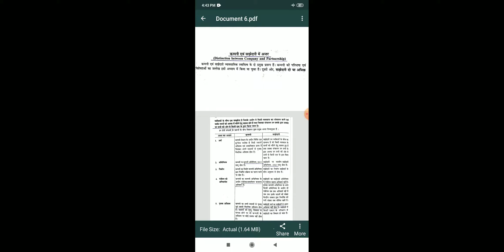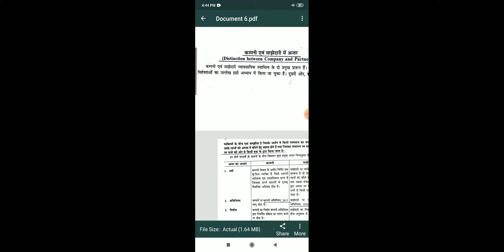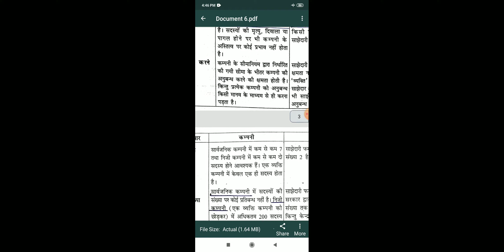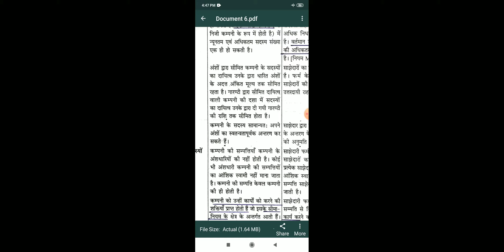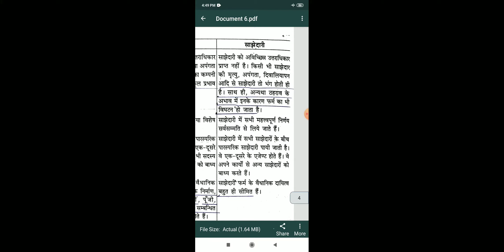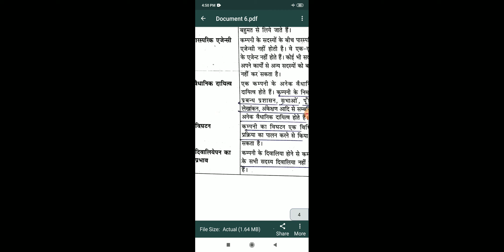Distinction between Company and Partnership. By Dr Dhaka